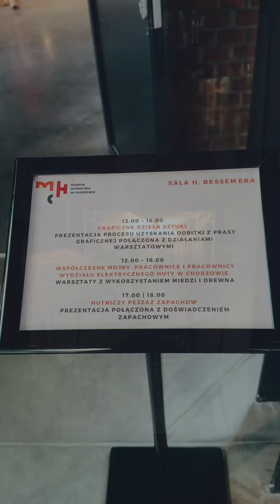Zapach huty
Jak pachnie stal, jak pachnie metal?

Metal pachnie, ale jest to zapach iluzoryczny, ponieważ sam w sobie jest praktycznie bezwonny. Zapachu nabiera poprzez styczność z czynnikami zewnętrznymi takimi jak warunki atmosferyczne, kontakt z chemikaliami oraz z ludzką skórą.

Najczęstsze przedmioty metalowe, z którymi się stykamy na co dzień jak klucze, monety, narzędzia i tak dalej przybierają zapach olejów, smarów, zanieczyszczeń czy skóry.

Andrea Dietrich profesor inżynierii lądowej i środowiskowej oraz Dietmar Glindemann pracownik naukowy w CEE odkryli , że kiedy ludzie opisują metaliczny zapach żelaza tak naprawdę nie ma w nim atomów żelaza. Zapachy, które ludzie postrzegają jako „metaliczne”, są produktami ubocznymi metali reagujących ze skórą lub zanieczyszczeniami w samym metalu”

Zapach wynika z indukowanego metalem utleniania lipidów skóry, który jest  zapachem ludzkiego ciała. Związki, które ludzie wyczuwają, to w rzeczywistości aldehydy i ketony, a nie związki zawierające żelazo.
Zapach żelaza wyczujemy również w ludzkiej krwi.

Zapachy przemysłowe goszczą w perfumiarstwie są wyraziste i najczęściej oddziaływują na konkretne skojarzenia.

Na tegoroczną Industriadę dla Muzeum Hutnictwa w Chorzowie skomponowałam kilka olfaktorii industrialnych inspirowanych malarstwem przemysłowym malarzy z lat 60ątych z ubiegłego wieku, działałam na zasadzie kontrastów, dwa zapachy były mroczne, ciemne i zatrute, po drugiej stronie były wonie przyjazne, w których było więcej koloru, lecz starałam się w nich nadal utrzymać niepokój wskazujący na odory nie służące człowiekowi oraz środowisku spowodowane wyziewem hut i kopalni.

Powstały również metaliczne olfaktorie, w których zamknęłam zapachy rdzy uzyskane z naturalnych materiałów.
Nuty metaliczne i industrialne są w perfumiarstwie futurystycznymi fantazjami.

ps. Naukowcy uważają, że człowiek, który choruje na raka wydziela specyficzny zapach, kiedy jego skóra ma kontakt z metalem.
Na spotkaniu goście pocierali swoje dłonie na początku i na końcu spotkania metalowymi przedmiotami by porównać jak zmienia się jego zapach z kontaktem ze skórą.
Monika